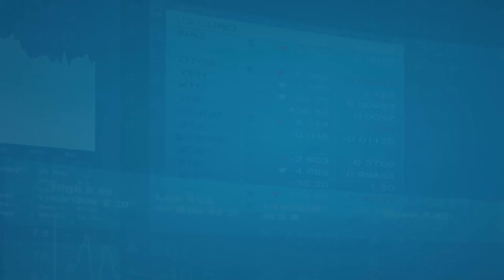SME Mortality Factors And Solutions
Although small and medium-sized enterprises are an important part of the economy, a number of them still grapple with a high rate of business mortality. Dr. Mutambi Joshua, Commisioner MSMEs – Ministry of Trade, Industry and Cooperatives shares the facts.